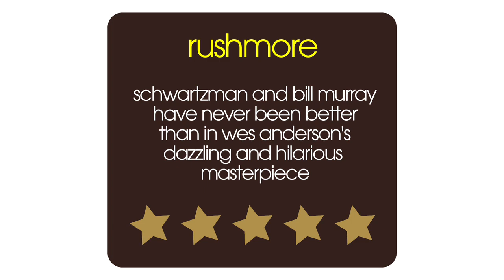Rushmore Movie Review - 60sec Classic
Film critic Nick Duncalf reviews another 60sec Classic - Wes Anderson's brilliant second film, Rushmore. Max Fischer runs virtually every society and club in school, but is threatened with probation after underachieving academically.

Rushmore Review Transcript:

Here in the UK we never got Wes Anderson's debut film Bottle Rocket in cinemas, so when Rushmore arrived it felt like it was his first movie. It was full of energy and style and it just absolutely blew my socks off. It's the tale of the teenage Max Fischer, played by the prodigiously talented Jason Schwartzman, who has never and will never be better than in this role. Max Fischer is the captain of every school club and society but he's a bit lost after the death of his mother. He soon falls for a young teacher, played by Olivia Williams, who you might know best from The Sixth Sense, and he also strikes up a friendship with a local industrialist called Mr Bloom, played by Bill Murray, but when the two adults start dating that's when things start to get really complicated. It has that joyous style and that sad beauty that you expect from Wes Anderson films, it's packed with brilliant mixed-up characters, and it also provided the template really,  for the Bill Murray sad character that he excels at to this day. It's really a fantastic Bill Murray performance, maybe his best,  and it's a masterpiece from a wonderful director.

Rushmore Official Cast:

Jason Schwartzman  ... Max Fischer
Bill Murray  ... Herman Blume
Olivia Williams  ... Rosemary Cross
Seymour Cassel  ... Bert Fischer
Brian Cox  ... Dr. Nelson Guggenheim
Mason Gamble  ... Dirk Calloway
Sara Tanaka  ... Margaret Yang
Luke Wilson  ... Dr. Peter Flynn
Dipak Pallana  ... Mr. Adams (as Deepak Pallana)